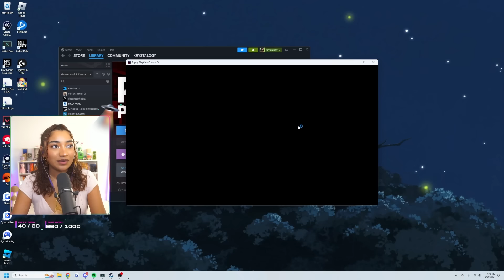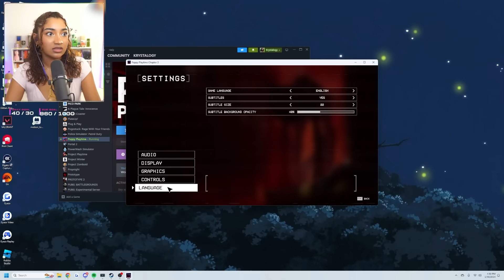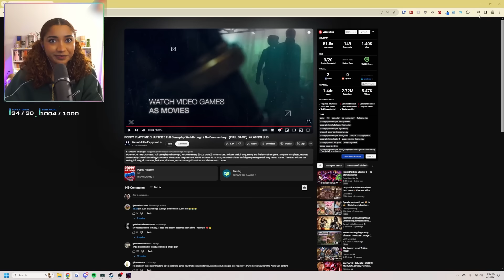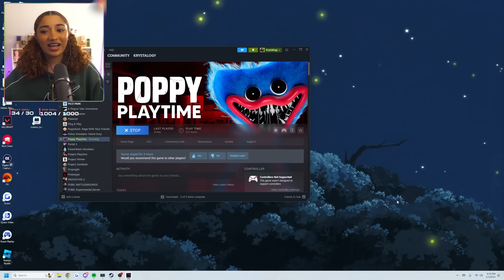THIS GAME STRESSES ME OUTT - Poppy Playtime 3